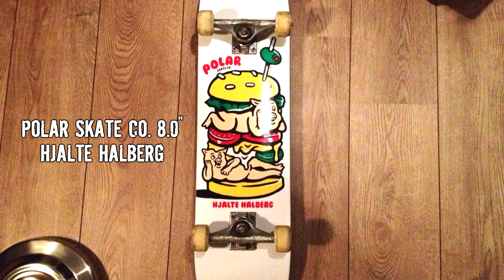New skateboard setup by Marijn || FPS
Merry Xmas you all!

Polar Skate Co. Hjalte Halberg 8.0''
Grizzly x Central griptape
Venture trucks low 5.2
Shorty's hardware
Bones Reds Bearings
Bones Wheels 100A 53MM